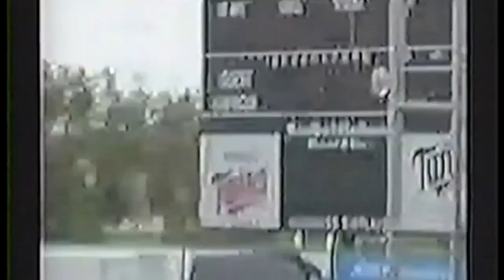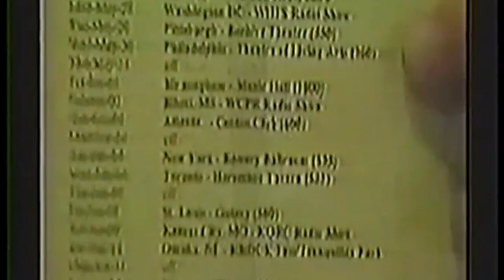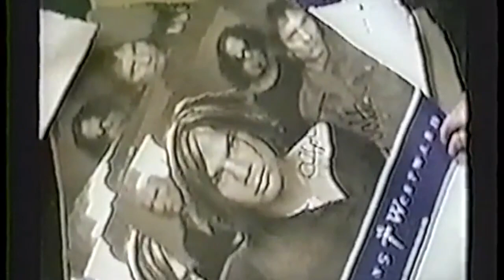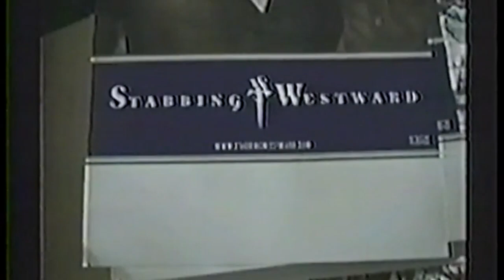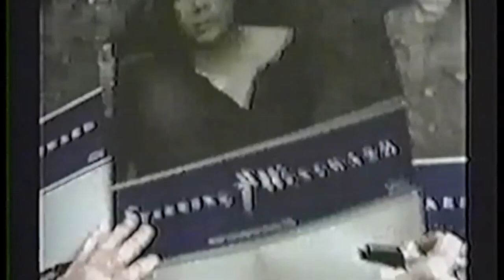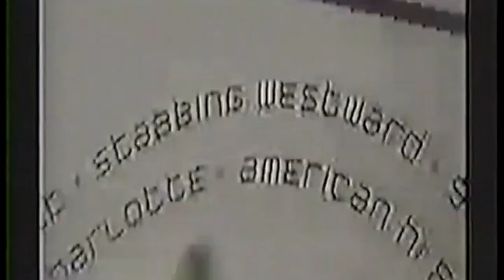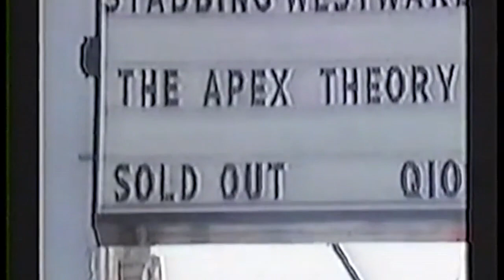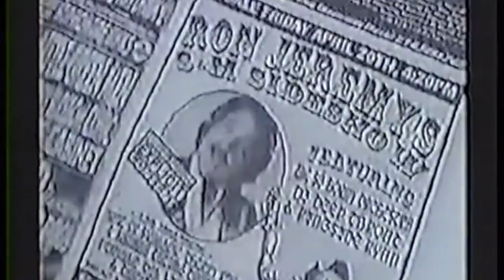stabbing westward - the mailing list video compilation - volume IV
from the VHS sent out to members of the stabbing westward mailing list.

tracklist:
so far away (acoustic - fox news: chicago, IL 2001)
happy (acoustic - fox news: chicago, IL 2001)
perfect (road video from official site)
lies (houston, TX 11.05.94)
wasted (bowery ballroom: NYC, NY 06.05.01)
so wrong (the odeon: cleveland, OH 11.15.96)
HSFtival MTV2 clip w/ interview (2001)
so far away (video)
high (realvideo road video from official site)
you complete me (the odeon: cleveland OH 04.04.98)
television (bowery ballroom: NYC, NY 06.05.01)
so far away (road video from official site)
desperate now (the quest: minneapolis, MN 04.06.99)
lost (houston, TX 11.05.94)
red on white (houston, TX 11.05.94)
the only thing (realvideo road video from official site)
i don't believe (the odeon: cleveland, OH 11.15.96)
i remember (bowery ballroom: NYC, NY 06.05.01)
MTV2 return of the rock interview (2001)

the following music videos were omitted for time, and since they are available elsewhere: nothing, nothing (johnny mnemonic version), lies, what do i have to do? (version 1, version 2 and columbia branch version), shame, save yourself, sometimes it hurts, so far away.